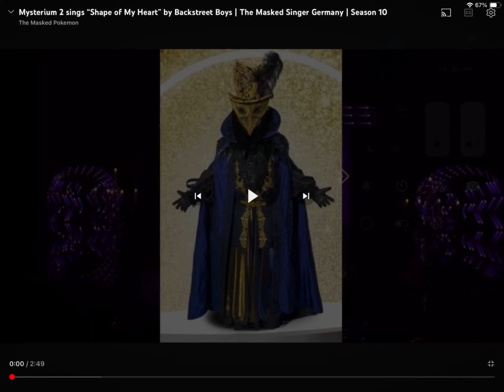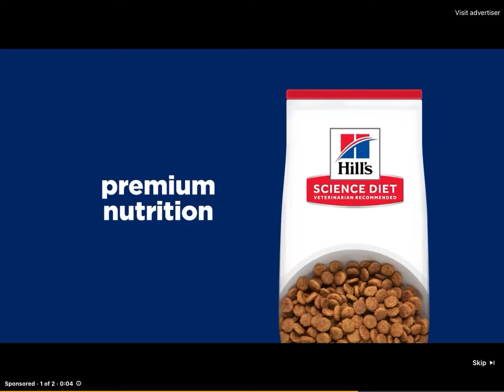Tmy season 1 episode 5 group B playoffs mytery is immediately Eliminated